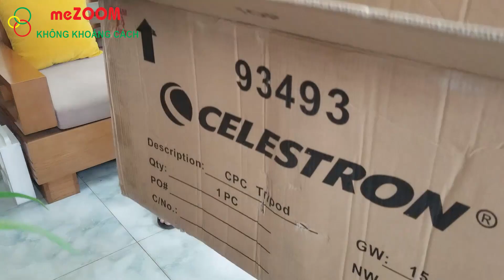Lắp đặt và trải nghiệm kính thiên văn siêu lớn Celestron CPC 1100 GPS XLT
🔥 Video đánh giá 2 "quái vật" Celestron CPC 1100 GPS, kính thiên văn thâu tóm cả vũ trụ tại Mezoom.net với mức giá trên 130 triệu mỗi chiếc sẽ mang đến cho người xem hình ảnh của cả vũ trụ như ngay trước mắt
🔥 Xem thêm nhiều sản phẩm kính thiên văn tại:
🔥 Giới thiệu kính thiên văn- kính viễn vọng Celestron CPC 1100 GPS (XLT)
Kính thiên văn tổ hợp Celestron CPC 1100 GPS (XLT) với đường kính vật kính lớn 279,4 mm (11″), tiêu cự 2800mm (110 “) khả năng thu sáng tốt cho hình ảnh sắc nét. Thiết kế quang học Schmidt-Cassegrain có giới hạn đường kính thu ánh sáng 11 ” và được phủ lớp StarBright XLT cao cấp của Celestron cho hình ảnh sáng, nét hơn bao giờ hết. Với CPC 1100 GPS (XLT) bạn sẽ quan sát được các vật thể Messier, Danh mục Caldwell, cũng như các thiên hà NGC, tinh vân và các hành tinh…Ngoài ra, còn có “Solar Sys Align” cho phép bạn căn chỉnh mặt trời hoặc mặt trăng để quan sát vào ban ngày – thật dễ dàng để sử dụng điều này để nhìn thấy các hành tinh hoặc các ngôi sao sáng trong ngày. Kính được trang bị kính tìm mục tiêu (Finderscope) 9×50 để giúp tìm chính xác các đối tượng một cách nhanh chóng.

Bộ điều khiển Nexstar công nghệ tiên tiến cung cấp 40.000 cơ sở dữ liệu đối tượng với hơn 100 đối tượng có thể xác định người dùng và thông tin mở rộng về hơn 200 đối tượng. Danh sách cơ sở dữ liệu tùy chỉnh của tất cả các đối tượng bầu trời sâu nổi tiếng nhất theo tên và số danh mục; các ngôi sao đôi, ba và bốn đẹp nhất; sao biến; đối tượng hệ mặt trời…

Chân đế thiết kế với 2 tay nâng thân ống kính chắc chắn hoạt động ổn định. Chân kính ba chân bằng thép nặng, đầm cho kính không bị rung lắc khi thao tác. Bạn có thể thoải mái nâng và di chuyển kính thiên văn từ vị trí này sang vị trí khác.

Giá đỡ Armized Altitude-Azimuth Dual Fork Arm cao cấp  với phạm vi điều chỉnh chiều cao (bao gồm giá treo và giá ba chân) là 1397mm – 1778mm (55 “- 70”). Tốc độ xoay tối đa 5 ° / giây với 9 tốc độ xoay khác nhau, giúp bạn dễ dàng tìm kiếm và theo dõi các vật thể.

GPS với 16 kênh nội bộ, có đầy đủ các cổng kết nối với các phần mềm thông minh nhất hiện nay. Thiết bị này sẽ tự động ghi lại các giá trị ngày, giờ và vị trí để hỗ trợ việc căn chỉnh nhanh hơn với độ chính xác cao.

Sản phẩm được phân phối tại hệ thống bán hàng của meZOOM và được bảo hành toàn quốc 24 tháng.

☛ About meZOOM
CÔNG TY TNHH CÔNG NGHỆ ROXANA
Địa chỉ: 128 Trần Vỹ, Mai Dịch, Cầu Giấy , Hà Nội
Hotline 1: 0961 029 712